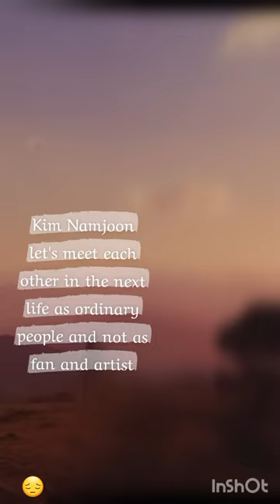pleaseee😔💔rm rek rek